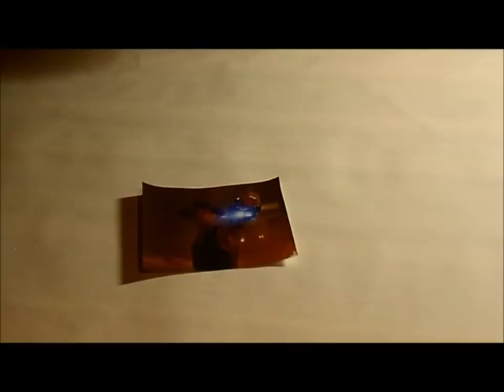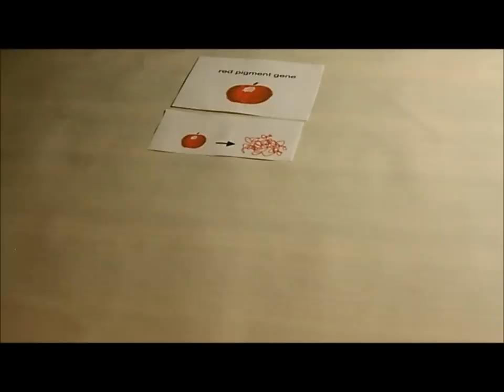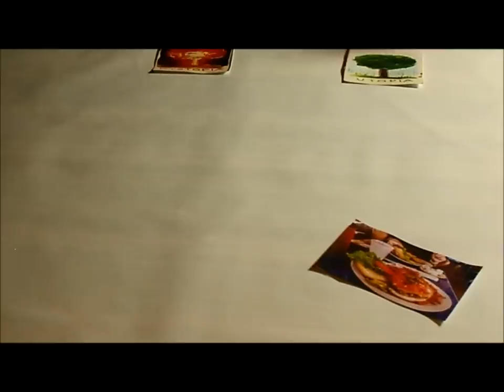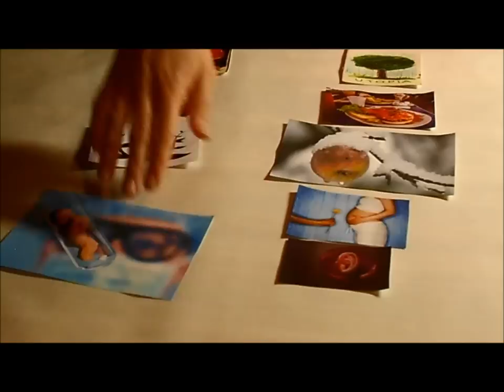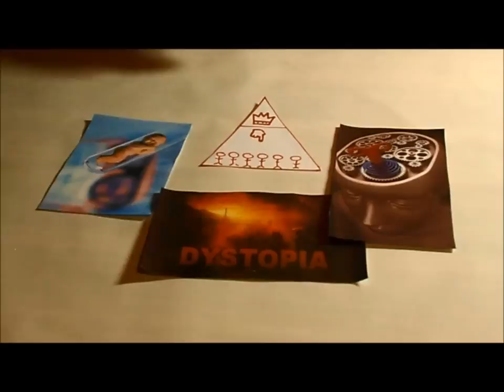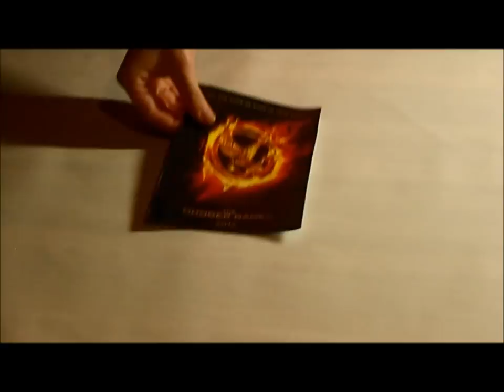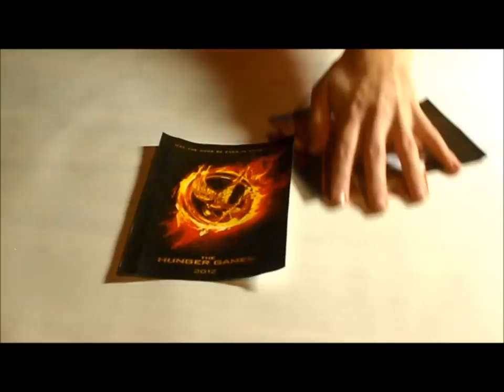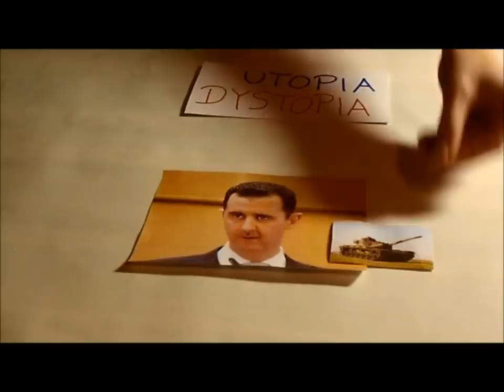Zentralabitur NRW Englisch Utopia & Dystopia